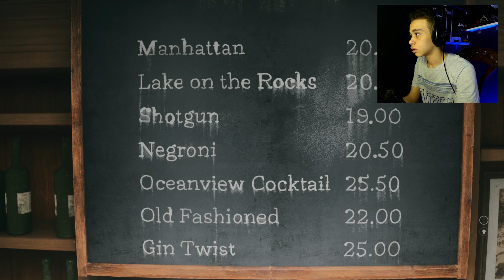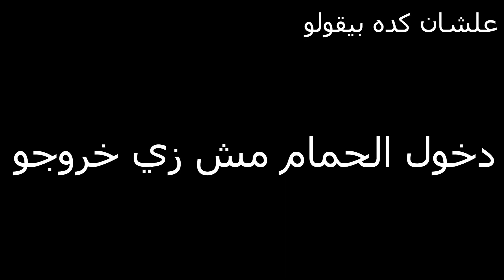Alan wake 2 | 6# | لاقيت الشخص الي كان عمال يكلم الان كل شويه